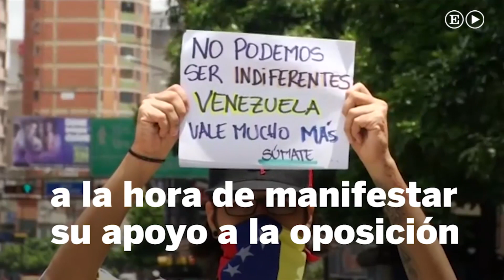La Eurocámara concede el premio Sájarov a la oposición venezolana | Internacional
La Eurocámara concede el premio Sájaroj 2017 a la oposición venezolana. Es la máxima distinción comunitaria en materia de derechos humanos
Más vídeos de Internacional Más vídeos de EL PAÍS Síguenos: Facebook